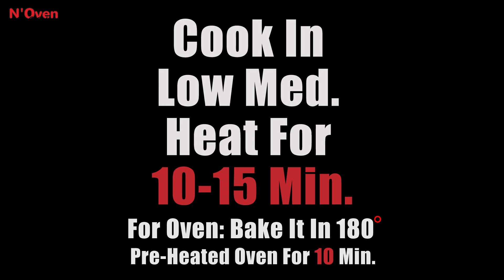12 Cupcake With 1 Egg | Cupcake Recipe | Without Oven | Orange Cupcake Recipe | N'Oven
12 Cupcake With 1 Egg | Cupcake Recipe | Without Oven | Orange Cupcake Recipe | N'Oven

INGREDIENTS & PROCESS:
1 Egg
Beat For 1 Min.
¼ Cup Sugar
Beat Until Fluffy
½ Tspn Orange Essence
¼ Cup Oil
Mix Well
½ Cup Flour
½ Tspn Baking Powder
Sieve
Mix
3 Tbsp Orange Juice
Grease Oil In A Mould
Place The Paper Mould
Pour 2 Tbsp Batter
Pre- Heat A Pan For 5 Min.

© N'Oven®